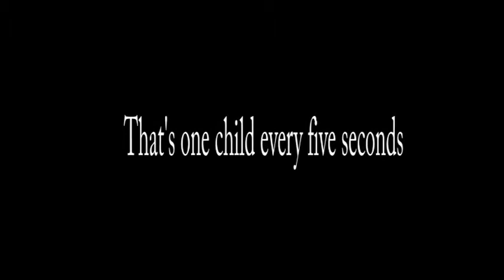Cody's Project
I've been asked to put this video up for Cody. So here you go bro.